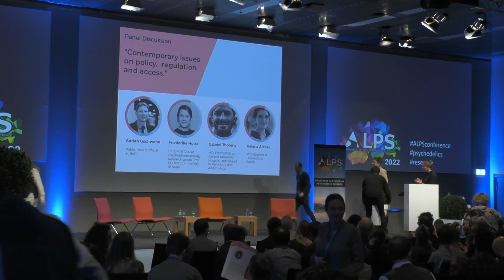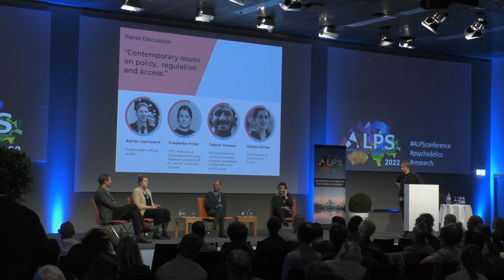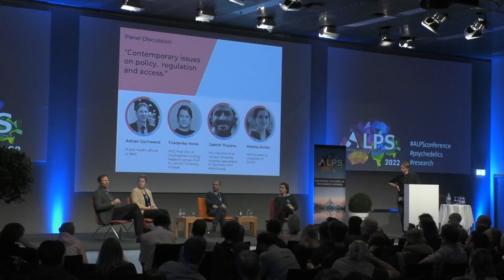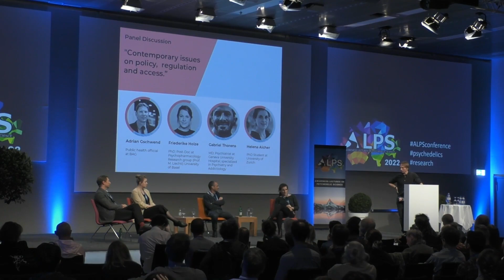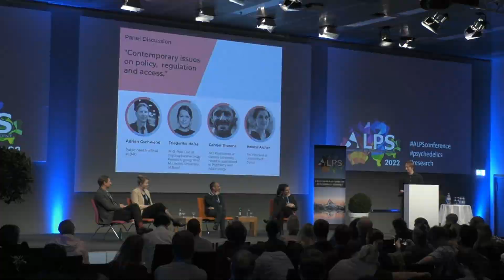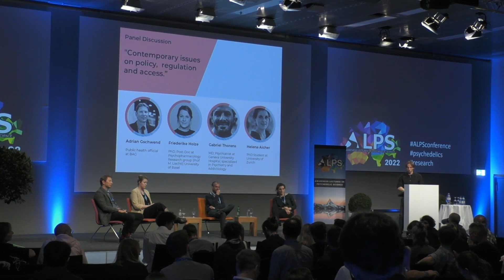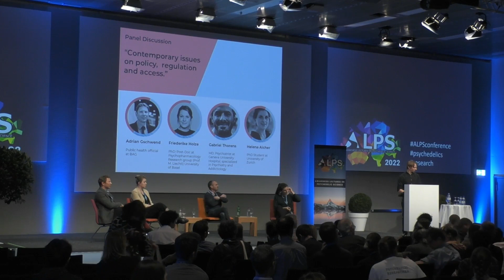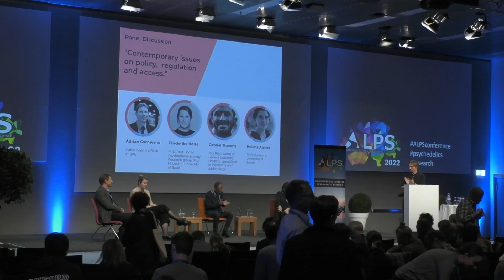Psychedelics: Contemporary issues on Policy, Regulation and Access | ALPS Conference 2022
Friederike Holze received her MSc in Pharmacy from the University of Basel in 2016. During her Master’s, she worked in the Psychopharmacology research lab of Prof. Matthias Liechti at the University Hospital Basel where she conducted a clinical study investigating the emotional and social cognitive effects of alcohol. Her research interests lie in the pharmacology of psychoactive substances, in particular psychedelics. She conducted several Phase I studies investigating the pharmacokinetics and pharmacodynamics of LSD and established a dose-effect relationship in doses from 5-200 µg. Additionally, she described the distinct acute pharmacological effects of LSD, MDMA, and d-amphetamine. In this function, she has accompanied over 200 psychedelic experiences in healthy test subjects. Furthermore, she is involved in the regulatory processes of a Phase II study investigating the potential therapeutic effects of LSD in patients suffering from anxiety disorders.

Adrian Gschwend is head of the Policies and Implementation Section at the Federal Office of Public Health (FOPH). His area of responsibility includes narcotics legislation and the corresponding implementation tasks. This comprises, among other things, the regulation of cannabis for medical and recreational purposes. His unit is also responsible for the exceptional authorizations for the restricted medical use of prohibited substances and the authorizations for heroin-assisted treatments. Adrian Gschwend studied social psychology, neuropsychology and philosophy of mind and was employed as a research assistant at the Institute of Psychology at the University of Bern for three years. He worked for six years as a project manager in international public health cooperation, evaluating, among other things, intervention programs on HIV/AIDS and mental health in sub-Saharan Africa, before joining the FOPH as a scientific collaborator in 2014. His passion is to translate public health evidence into smart policies.

Gabriel Thorens is a psychiatrist and Privat Docent at the University Hospital of Geneva. Specialized in Psychiatry and Addictology, Dr. Thorens has been working in the field of addictions for more than 12 years. He has conducted and published several research projects in the field of addictions,
he is also specialized in cognitive and behavioral therapy and member of the director comity of the MAS in cognitive behavioral therapy. He is president of the « Fédération romande des organismes de formation dans le domaine des dépendances (FORDD) ». He is currently actively involved in the implementation of compassionate use of psychedelic treatments in the Department of Psychiatry at the University of Geneva.

Helena Aicher's main academic background is in Psychology. During her clinical work at the Psychiatric University Hospital in Zurich, she joined the Department of Neuropsychopharmacology and Brain Imaging to study the effects of psychedelics and meditation. In the last years, in the Psychedelic Research and Therapy Development team at the UZH, her research focus is on the neurophysiological and subjective effects of ayahuasca & analogues on therapy-relevant processes, especially prosociality and empathy, as well as the relationship to oneself; and how experiential and contextual factors shape these processes. She finds herself at intersections, aims at bridging science and practice.

Federico Seragnoli is a psychologist (FSP) in Geneva, working both in a private practice and at the psychedelic unit of the Geneva University Hospital (HUG). In his work, he focuses on psychotherapy, supervising patients undergoing an "exceptional medical use" treatment with psychedelics (MDMA, Psilocybin, LSD) in group and individual therapy settings, and on research, elaborating different lines of inquiry on psychedelic assisted psychotherapy at the hospital. His PhD Thesis work revolves around insight and metacognitive skills as enhancing factors for self-compassion in the integration process within PAP.

ALPS - Awareness Lectures of Psychedelic Science
We aim to bring together several outstanding researchers and clinicians working with psychedelic substances. Its purpose is to promote the latest scientific and clinical knowledge on the subject and discuss about key issues of the domain.